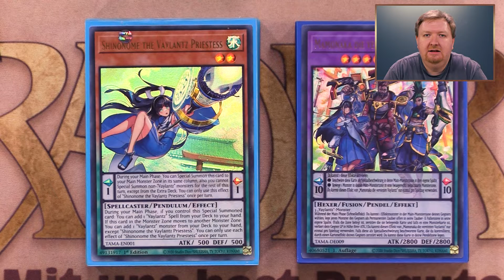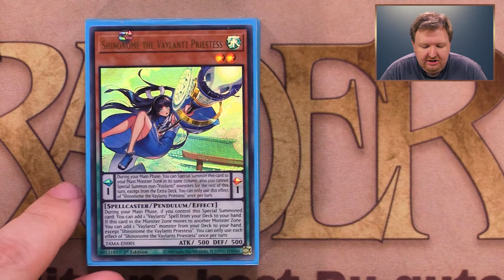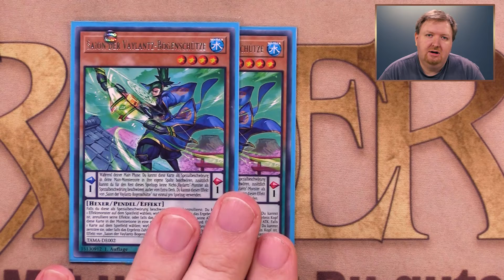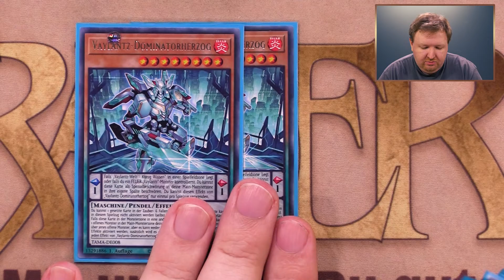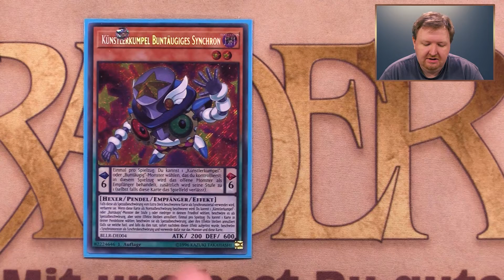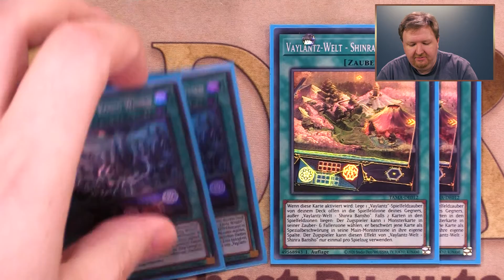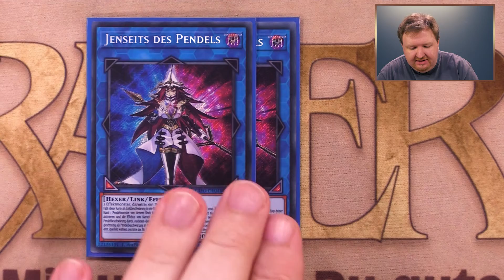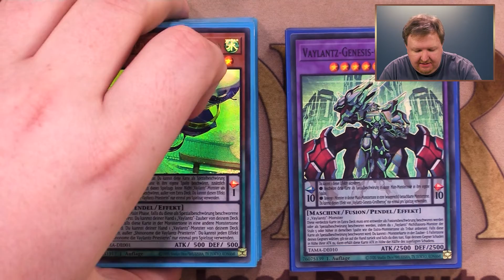YuGiOh Vaylantz Deck deutsch | YGO Deckbau Tutorial 2022 | Trader | Master Duel | Tactical Masters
Dirk stellt Euch sein "Vaylantz" Deck vor, mit dem er auch in den Twitch Stream Duellen spielt - live im "Trading Card Super Store".

Auf TWITCH streamen wir YuGiOh Matches immer Dienstags ab 19 Uhr - live aus dem Trading Card Super Store!